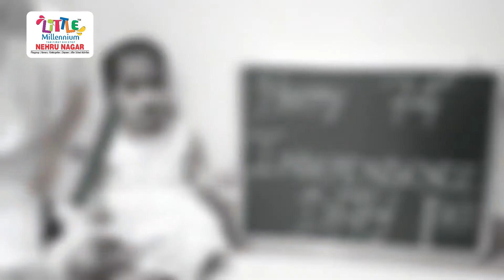Independence Day Celebration Glimpses By Little Millennium Kids | 15 August 2020 | Part 1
Here is how our kids dressed up for Independence Day celebration last year. Hope you enjoy watching our little ones.